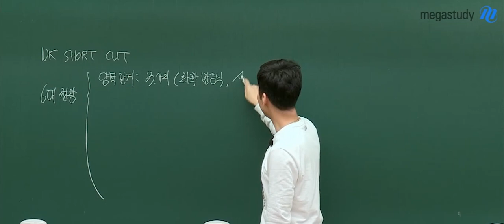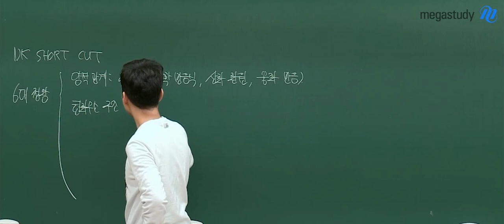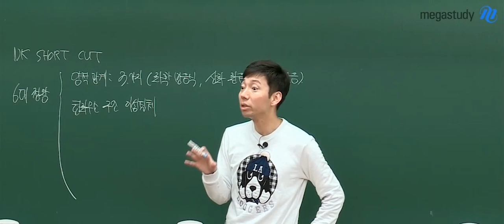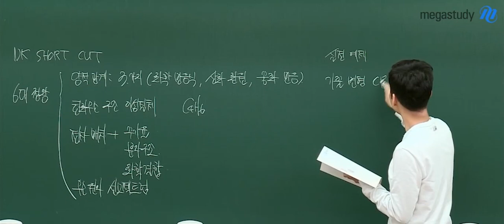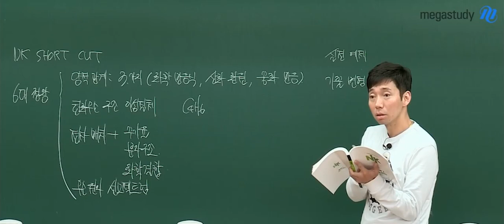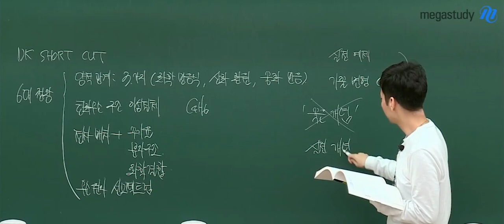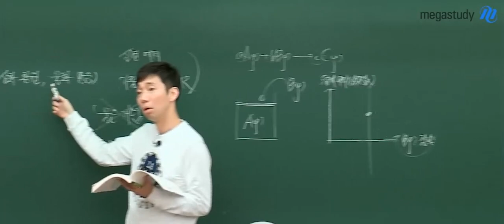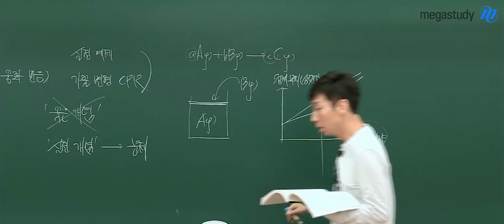[메가스터디] 화학 남궁원 쌤 - NK Short Cut의 주제 공개 :: 승부사 기질이 있어야 양적관계 승리한다!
화학의 6대천왕,
어떻게 정복해야 할까요?

남궁원 선생님의
NK Short Cut으로 도전해보세요!

실전 예제와 실전 개념, 기출분석까지.

남궁원 선생님을 더 알고싶다면?